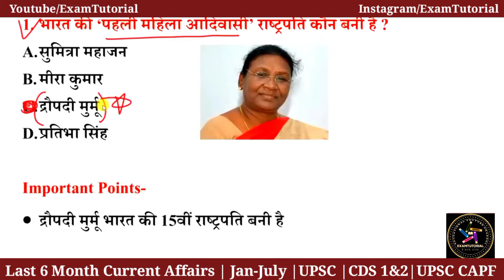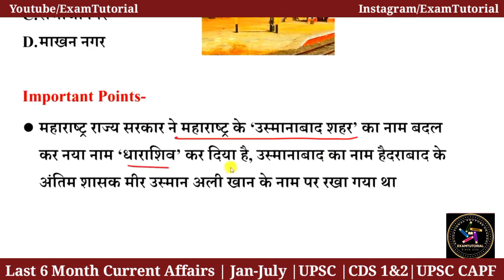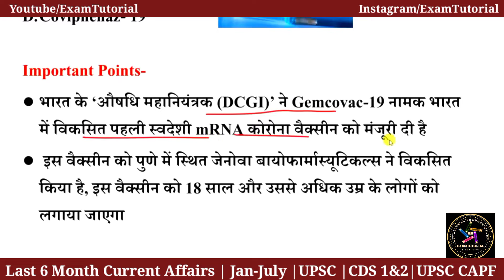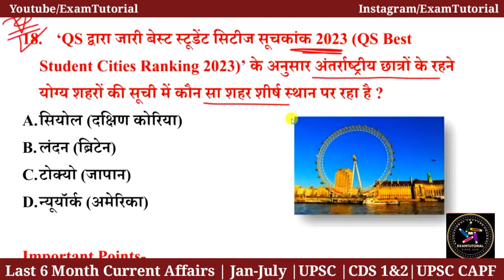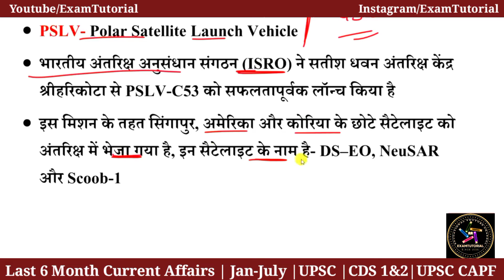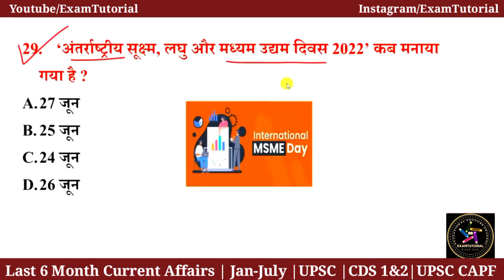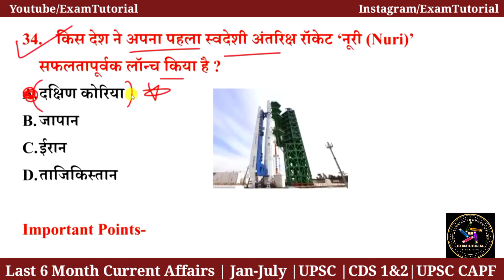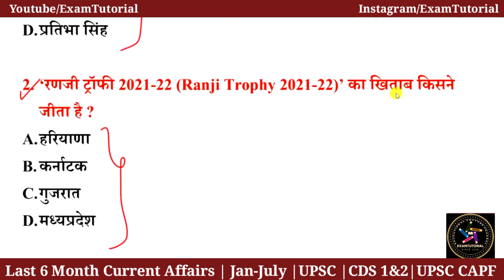Daily Current Affairs Hindi | Last 6 Month | January - July 2022 | August 2022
Daily Uploading Time
08:00am - Daily Current Affair
09:00am - Indian Expresses Newspaper
10:00am - Indian Polity M. Laxmikanth
12:00pm - Punjab Static Gk